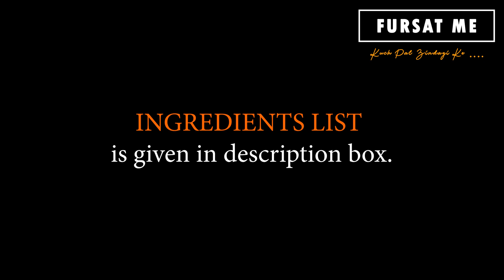સેવ ડુંગળીનું શાક | सेव प्याज की सब्जी | Sev Dungari Shaak Recipe | By Mayuri Sodha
Hello Friends!!
We are sharing સેવ ડુંગળીનું શાક | सेव प्याज की सब्जी | Sev Dungari Sahak Recipe | a very interesting winter special healthy recipe By MAYURI SODHA (Rajkot).
Sev Dungari Shaak is Kathiyawadi recipe. This shaak/ sabzi is prepared with spring onions with a strong flavor of Garlic-Ginger & Ratlami sev or Bhavnagari Gathiya are added which gives the crunch to the recipe. It is served with Kathiyawadi thick Bhakhri, Bajra / Jowar rotla along with a glass of buttermilk and raw / stuffed fried green chili.

Till then…..
Ingredients
500 gms. Hara Pyaz (Spring Onion)
5-6 Tbsp Khatta Dahi (Sour Curd)
½ tsp Haldi (Turmeric) Powder
1½ tsp Lal Mirch (Red Chilli) Powder – to taste
1 tsp Dhaniya-Jeera (Coriander-Cumin) Powder
1 Tbsp Kashmiri Lal Mirch (Red Chilli) Powder
½ tsp Garam Masala (Blend of Ground Spices)
1 Tbsp Kasuri Methi

Tempering for Sabzi
7-8 Tbsp Cooking Oil
½ tsp Sarson Ke Bij (Mustard Seeds)
½ tsp Jeera (Cumin)
1 Sukhi Lal Mirch (Dry Red Chilli)
¼ tsp Hing (Asafetida)
7-8 Lahsun Kali (Garlic Cloves) - Finely Chopped
2-3 Tbsp Hara Lehsun (Green garlic) – Finely Chopped
2 Hari Mirch (Green Chilli) – Finely Chopped
1” Chopped Adrak (Ginger) – Grated
Namak (Salt) – to taste
2 Cups of Water
100 gms. Ratlami Sev
Dhaniya Patta (Coriander Leaves) – Finely Chopped